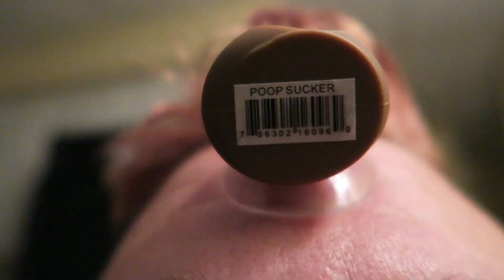STDs Are a Problem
If you're reading this far down, comment your best friend's name.